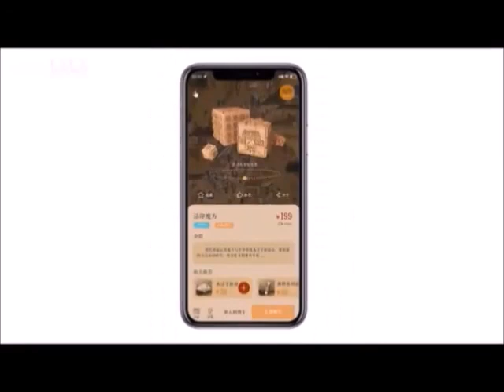VR/AR商業模式_陳杏圓/陳杏圓教授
陳杏圓/陳杏圓教授 是支持使用chatgpt於教學上的，就像當年我們會使用google翻譯與查資料一樣(我們也是偷偷的用--)，chatgpt建立大架構的確很好使用，站在科技的巨人背上往上建構，並不是件壞事，但必須要有足夠的能力瞭解哪些資料是真的、或是假的，再者如何將這些資料轉換為實體呈現出來，並以自己理解的語言陳述出來，是一個改變教學方式的好機會。這學期的課程以實作展示與口語報告為主，發現小夥伴們帶給我十足的驚艷。小夥伴們，我們一起前行的動力，給予我滿滿的溫暖與鼓勵。感恩感謝呢。